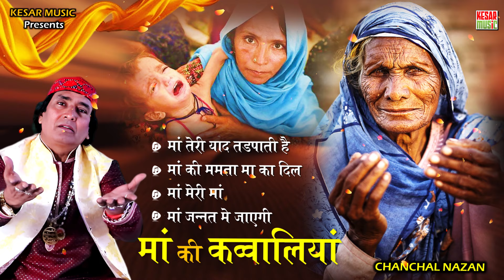New Islamic Waqiya 2024 ~ मां कि कव्वालियां ~ Non-Stop Suprerhit Qawwali ~ Maa Special Qawwali Songs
“KESAR MUSIC QAWWALI" के सभी दोस्तों को हमारा सलाम अगर आपने Kesar Music Qawwali चैनल सब्सक्राइब 🔴 कर दिया है तो आपका बहुत-बहुत शुक्रिया, लाइक करें, शेयर करें और 🔔 BELL ICON दबाना ना भूलें ताकि हमारे न्यू अपडेट आप तक पहुंचते रहें |

▪ Title: Maa Ki Qawwali
▪ Type: Maa Special Qawwali

▪ Fankar: Various
▪ Writer: Various
▪ MixMaster: Gulzar Ahmed

🎧 Top Hit Qawwali:

MAA JHUT BOLKE JANNAT ME JAYEGI, मां झुठ बोल के जन्न्त मे जायेगी | NASIR HUSSAIN FAIZAAN HUSAIN

बहुत ही बेहतरीन वाक्या "Maa Ki Khidmat, मां कि खिदमत" | ZEBA NAAZ | New Qawwali 2021 | KESAR MUSIC

New Qawwali 2024 - मां तेरी याद मुझे तडपाती है Maa Teri Yaad Mujhe Tadpati Hai - Chanchal Nazan – HD

Maa Baap Ka Saya, ماں باپ کا سایا | Happy Mother's Day | ZEBA NAAZ - Kesar Music | Naeem Anjum

Click @KesarMusicQawwali for more qawwali
Click @KesarMusicCassette for more ghazal

Note: Any attempt to reproduce this audio or video content without authorization will not be tolerated. We will take immediate and strict action against any third party that infringes on our rights.

kavvali,
qawwali,
naat,
naat sharif,